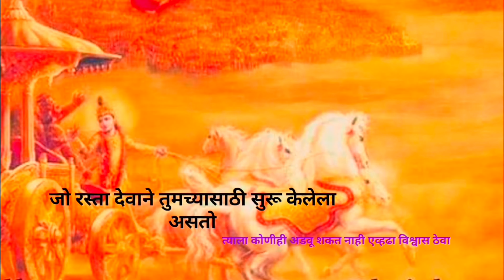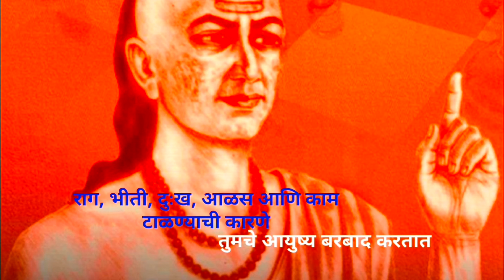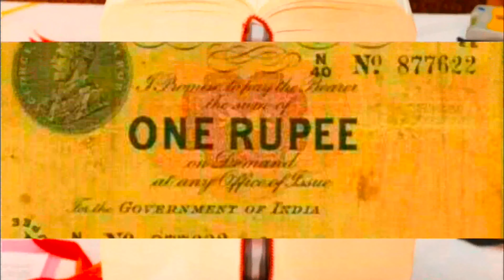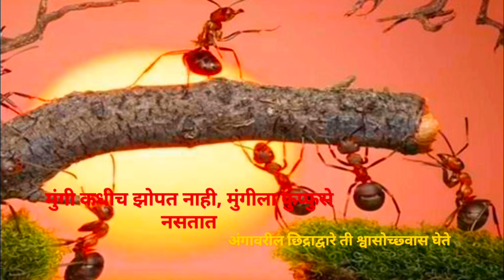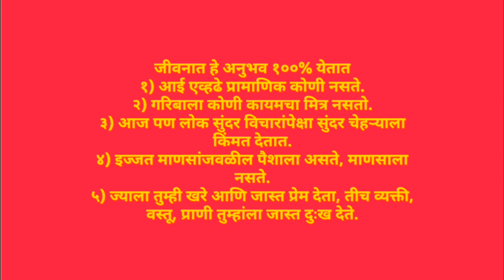मराठीतील सबसे हटके मन प्रसन्न करणारे सुविचार आणि सामान्यज्ञान एकाच व्हिडिओ मध्ये पहा!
❤️🤗😘marathisuvichar आणि marathigk 😊🤔❤️
आजच्या व्हिडीओ मध्ये आपण "सुंदर मराठी सुविचार" आणि "सामान्यज्ञान" यांची माहिती मराठी मध्ये पाहणार आहोत. 👇

प्रश्न १. "सुविचार" म्हणजे काय? 👇
उत्तर - "suvichar" म्हणजे चांगले विचार, असे विचार कि जे वाचून तुम्हाला ऊर्जा मिळते. प्रस्तुत व्हिडीओ मध्ये वेगवेगळ्या थोरांचे सुविचार तसेच जागतिक, राष्ट्रीय स्तरावरील जनरल नॉलेज यांची माहिती वाक्यांच्या स्वरूपात दिलेली आहे. "Suvichar And gk" या व्हिडीओ मध्ये आपल्याला शाळेतील विध्यार्थ्यापासून ते स्पर्धा परीक्षा देणाऱ्या विद्यार्थ्यांना १००% उपयोगी पडेल असे सामान्यज्ञान देण्यात आलेले आहे. सर्व वयोगटातील व्यक्तींच्या ज्ञानात त्यामुळे भर पडेल. "information about motivation thoughts in marathi"
मराठी भाषेत अनेक सुविचार मराठी आहेत. काळाच्या ओघात त्यांचा वापर कमी झाला. प्रत्येक "suvichar" हा व्यक्तिमत्त्व विकास आणि संस्कृती जपण्यासाठी अनमोल आहेत. किंबहुना सुविचार आणि म्हणी हे भाषेचे अलंकार आहेत.
"gk" (General Knowledge) ही माणसाच्या आयुष्यातली सगळ्यात मोठी शक्ती आहे. ज्या माणसांकडे विचारांचा भक्कम पाया नाही त्या माणसांच्या आयुष्याची इमारत उभीच राहू शकत नाही. कोणत्याही कृतीच्या मुळाशी एक माणूस म्हणून यशस्वी जीवन जगू पाहणाऱ्या प्रत्येकाने हे marathi suvichar १०० % आचरणात आणायला हवं.
आज आम्ही येथे मराठी सुविचार संग्रह घेऊन आलो आहोत. सुविचार तुमच्या जीवनात नवीन ऊर्जा आणतात. ज्याद्वारे तुम्ही तुमच्या आयुष्यात नवीन उंची गाठू शकता. येथे आम्ही "मराठी सुविचार" लिहिले आहेत, जे तुम्ही दररोज वाचू शकता आणि सकारात्मक विचाराने तुमचा दिवस सुरू करू शकता. चला तर मग चांगले "Marathi Suvichar gk" वाचूया.
"सुंदर मराठी सुविचार आणि सामान्यज्ञान" (Goid Thoughts And General Knowledge In Marathi) या मराठी व्हिडीओ द्वारे आपले ज्ञान आणि मनोरंजक माहितीने मनोरंजन निश्चितच होईल.

"मराठी सुविचार" आणि "सामान्यज्ञान" 👇

माणसाचं जगणं "सुंदर" हे त्याच्या विचारांनी होत असते, आणि त्याचे विचार हे जर "सुंदर सुविचार" आणि सकारात्मक असतील तर त्याला सर्वच नेहमी आठवण ठेवतात. आपण पाहू शकता आपल्या पूर्वजांचे नाव आपल्याला आठवत नसतील पण महात्मा गांधी, स्वामी विवेकानंद ,अशा महान व्यक्तिमत्वांची आठवण ठेवल्या जाते. का असेल बर असे?. कारण त्यांनी जिवंतपणी जगात "सुंदर विचार" आणि सकारात्मक विचार लोकांच्या मनावर कोरून निघून गेले म्हणून आजही त्यांना इतिहासात आठवण केल्या जाते. म्हणतात ना “मरावे परी कीर्ती रुपी उरावे”. बस त्याच प्रमाणे आपण शरीराने तर या संसाराला त्यागू पण चांगले विचार (best marathi suvichar) जर पेरून गेलो तर लोकांच्या मनात आपण नेहमीसाठी जिवंत राहू.

जीवनाला आणखी "सुंदर" बनविण्यासाठी या लेखात सुध्दा आपल्याला बरेच असे "sundar vichar" पाहायला मिळतील जे आपल्याला आयुष्यात एक नवीन वळण देतील. जे sundarsuvichar आपले जीवन आणखी सुंदर बनवतील. आणि हे Suvichar चा वापर आपण आपल्या मित्रांना सोशल मीडियावर पाठविण्यासाठी सुध्दा करू शकता. तर चला या व्हिडीओ मधील काही "marathisuvichar आणि marathigk" पाहूया. आशा करतो की आपल्याला आवडतील. तर चला पाहूया..